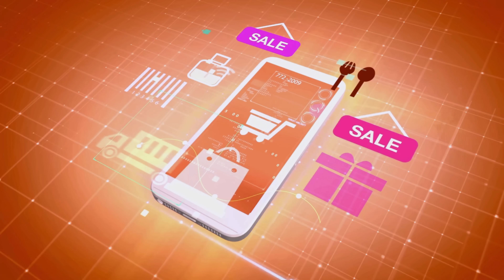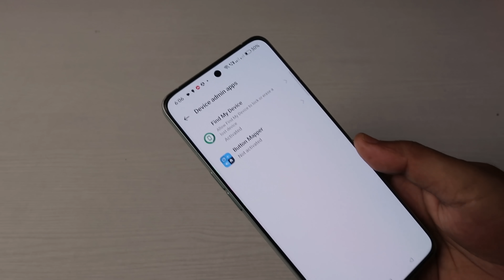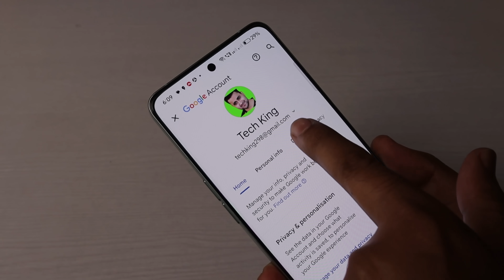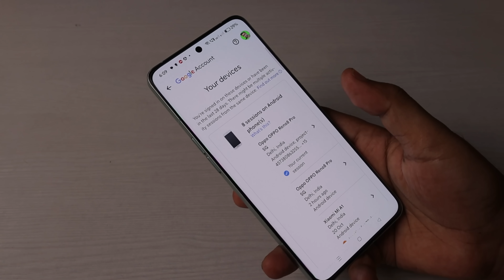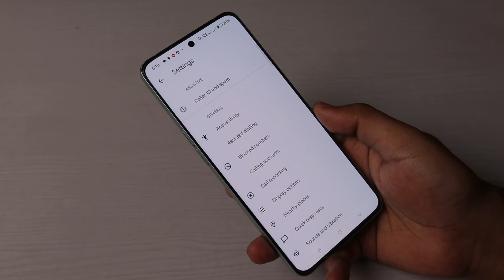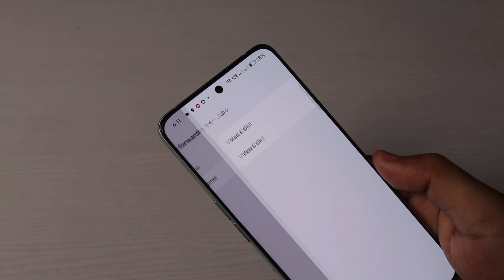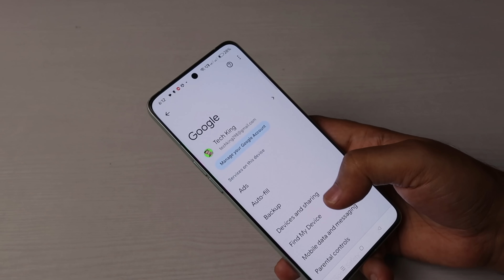Phone Hack Hai Kaise Pata Kare - STOP Making This Mistake | Is Your Phone Hacked?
Kaise Pata Kare Phone hack Hai Ya Nahi - STOP Making This Big Mistake. How To Know Phone Is Hacked? aaj kal cyber crime badhta jaa raha hai online scam, fraud se bachne ke liye aur awarness ke liye ye video banaya gaya hai, isliye is vidoe ko zada se zada logo tak share kare.

𝐁𝐲 𝐈𝐦𝐫𝐚𝐧